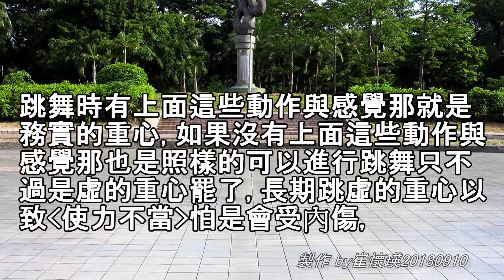757～國標摩登舞基本功/踮腳與壓跟 20180910